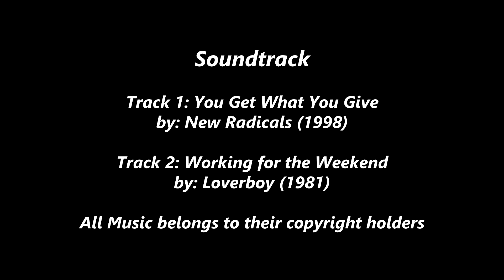(20-06) Sunny Saturday Drive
Putting the iPhone X to the test for this video

Had to get about for about an hour so thought I get a video out of it.